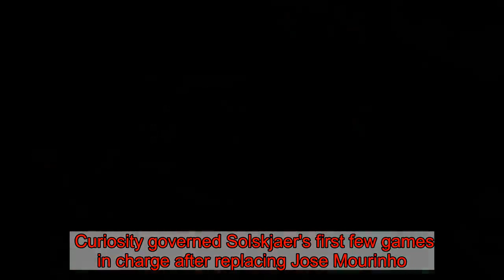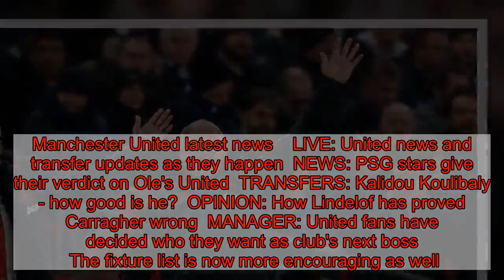Solskjaer has a new problem to confront after Man Utd start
Having passed his first major test as United manager Ole Gunnar Solskjaer has now given himself a new problem to contend with this weekend: expectation.  It's a welcome headache, created by the record-breaking start he's made to life in the Old Trafford dugout, but for the first time under his stewardship United go into the game with Brighton this weekend with expectation on their shoulders. It already feels like it's a case of how many they win by rather than whether they win.  Curiosity governed Solskjaer's first few games in charge after replacing Jose Mourinho. Was this really a new dawn for United? After victory at Newcastle the game with Tottenham at Wembley was billed, repeatedly but rightly, as the first major test.  Now that has been passed, thanks to Marcus Rashford's goal, the mood is changing quicker than anyone could have imagined. United are back in the chase for a top four place and playing with a swagger that is now going to start bringing a level of expectation with it.  Having scored so freely in the early weeks of his reign, United have now won at Newcastle and Tottenham, keeping clean sheets in both games and continuing to look dangerous and quick in attack.  Manchester United latest news    LIVE: United news and transfer updates as they happen  NEWS: PSG stars give their verdict on Ole's United  TRANSFERS: Kalidou Koulibaly - how good is he?  OPINION: How Lindelof has proved Carragher wrong  MANAGER: United fans have decided who they want as club's next boss    The fixture list is now more encouraging as well. The FA Cup fourth round tie at Arsenal will be another challenge but home Premier League games either side of that against Brighton and Burnley are fixtures that suddenly look very winnable. There is an expectation from all quarters that United will simply swot them aside and move on.  This is where the challenge has changed for Solskjaer. His start has been so good that, in a way, he's increased the pressure on himself and his team.  But the Norwegian and his coaching staff have given the impression of being able to thrive under that pressure, to create an environment the players can still enjoy, even if expectations are on the rise. It's also a staff with experience of dealing with the expectation that comes with representing United, thanks to Solskjaer, Mike Phelan and Michael Carrick.  That's the challenge of being a manager. Behind every hurdle you jump there's another one waiting to catch you out.   A month ago United would have entered a home game with Brighton, a side that have caused them problems over the last 12 months, with trepidation rather than anticipation. That's not the case anymore.  This weekend there will be a buzz around Old Trafford, of excitement combined with a certain expectation. Having hauled themselves back into the race for Champions League qualification United now can't afford to slip up just yet.  With Chelsea and Arsenal playing each other this weekend in the Saturday evening fixture,